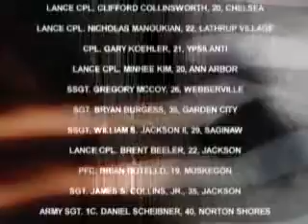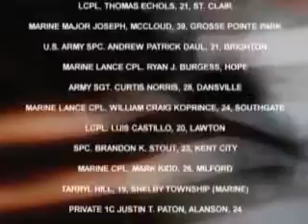David Schrauger: for all U.S. soldiers on Veteran's Day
David was almost killed in Iraq when his Humvee hit an IED. Recovery was tortuous and iffy. Then something worse happened. This story is part of a program called, Tribute To Our Troops 2008. It was produced by Detroit's Fox2. Please watch the entire program at their Our country's veterans, all of them, deserve our highest respect and lifelong gratitude.